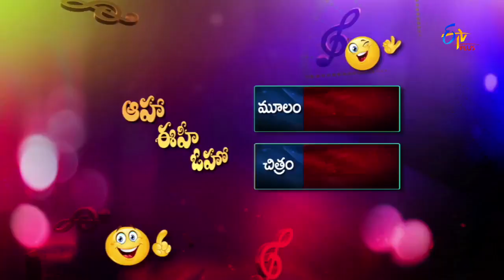Abhinandana - Ade Neevu Ade Nenu Parody Song - Aaha Eehe Ooho - 20th December 2015 - ETV Plus